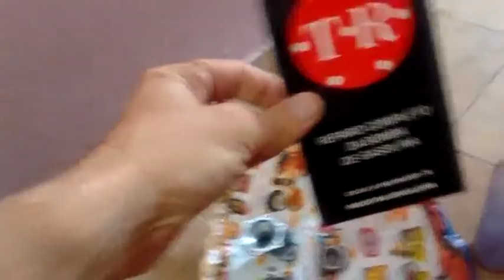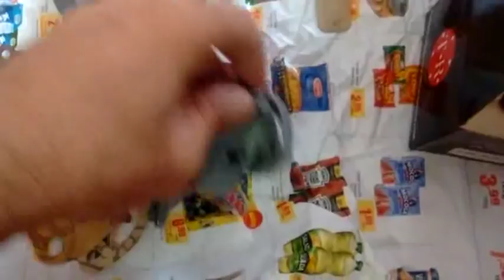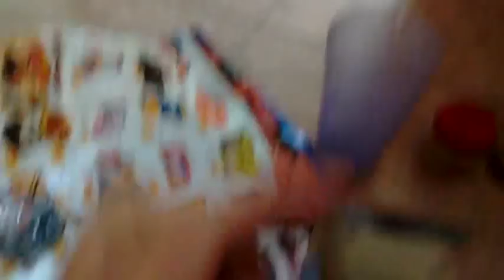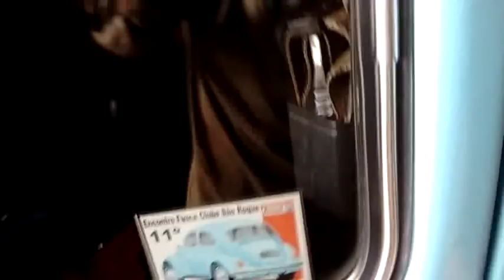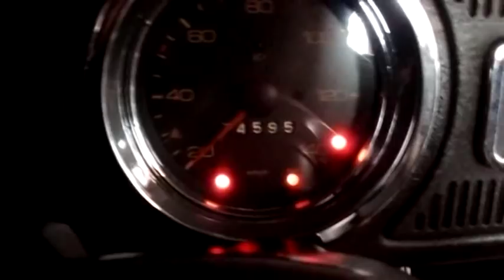TROCA DO REPARO DA BOMBA DE COMBUSTIVEL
Manutenção e troca dos reparos da bomba de gasolina.